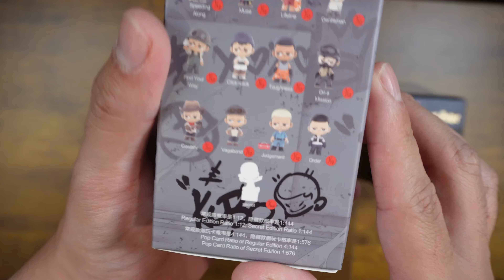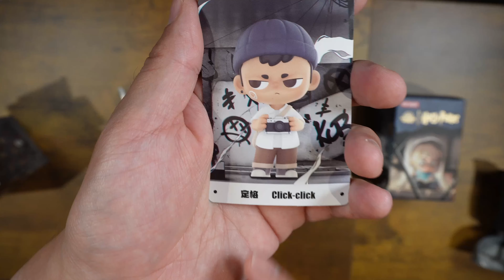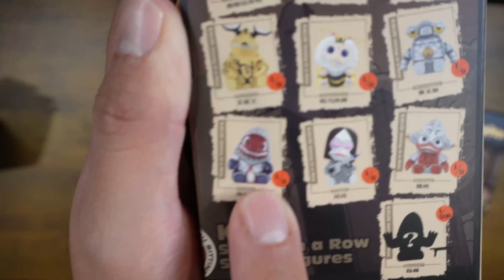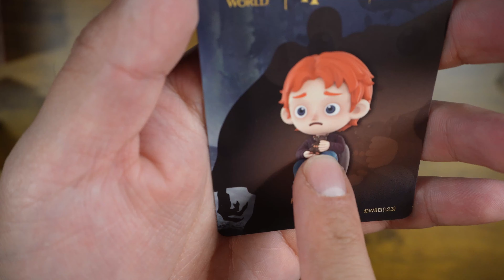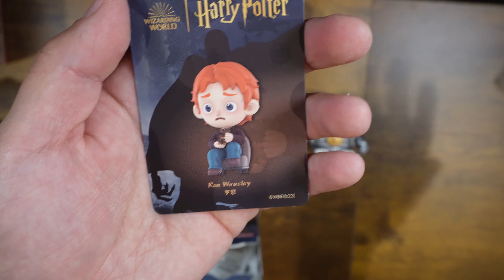FIRST TIME Unboxing Pop Mart Figures!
Ya'll, I may have ventured into a rabbit hole I wont be able to get out of. but I've discovered Pop Mart Figures! Join me on my very first unboxing of FOUR Pop Mart figures and see the characters I get! I got a box from the Game of Thrones, Walks of Life, Kaiju, and Harry Potter series!